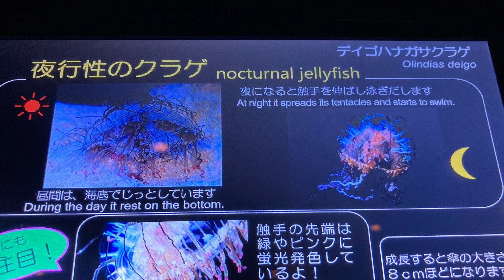デイゴハナサカクラゲ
デイゴハナサカクラゲは夜行性のクラゲ🪼でカラフルな発光綺麗です。